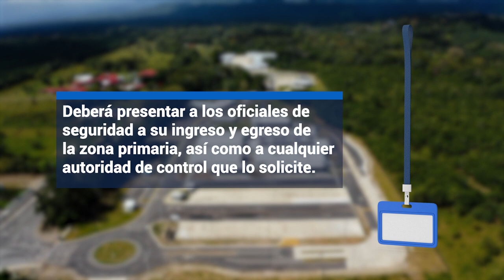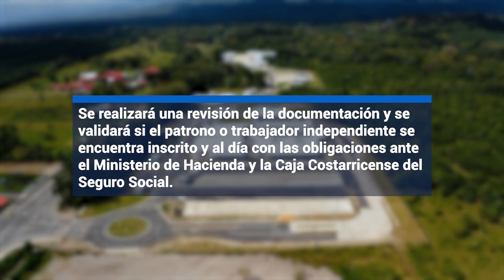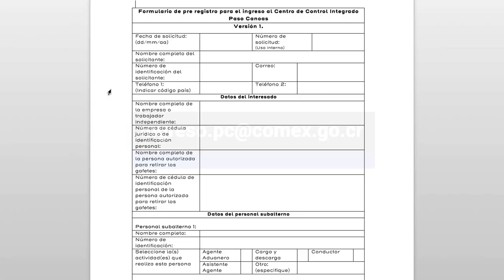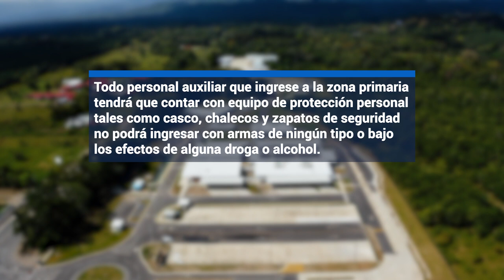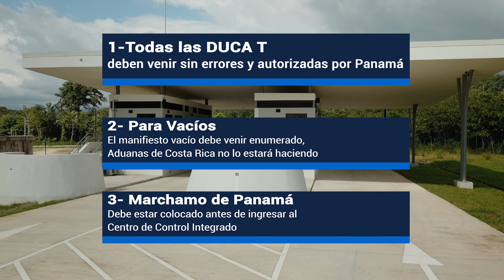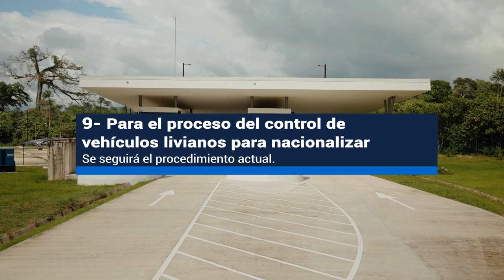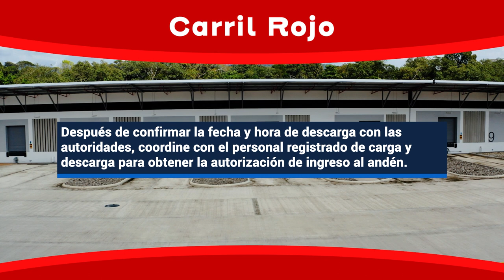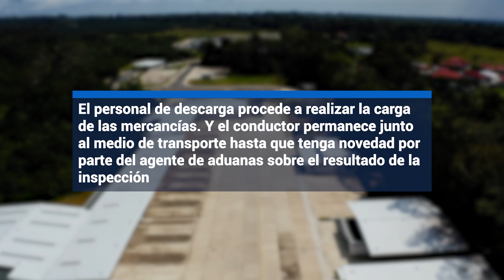Capacitación para Auxiliares - Proceso provisional de controles yuxtapuestos en Paso Canoas, 2024